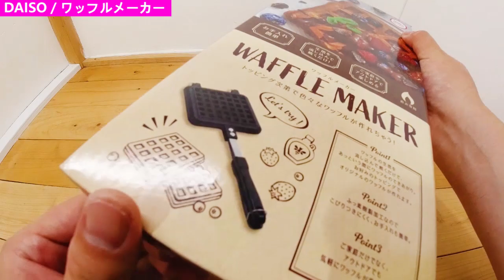【何でもいけちゃう？】DAISOのワッフルメーカーで色々挟んでみた！【WAFFLE MAKER】ホットサンドメーカー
どうも100均と雑誌付録で回るチャンネル
LAGUchannelです（嘘、、と言いたい）

いや本当はもっと色々な動画出したいんだけど
こんなにいい商品出されちゃうとね、
作らざるをえないのよね！勘弁して！

ラグチャンネルのアウトドア動画はこちら！

【1,090円で超優秀】ひよこちゃんキャンプクッカーがめちゃめちゃ使いやすい！MonoMaster10月号【チキンラーメン】【宝島社】【付録】

他チャンネルさんですがこの動画を見られた方は

編集：ラグさん